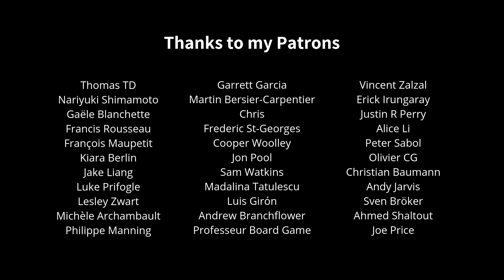Link's Awakening - Ballad of the Windfish (Piano Cover)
Hello everyone :)! This is my piano cover of the Ballad of the Windfish from The Legend of Zelda: Link's Awakening ❤ :)! Can't wait for the remake in one month :D !! -September 20th

Laurence
Composers: Minako Hamano & Kozue Ishikawa
Arranger/pianist: Laurence Manning